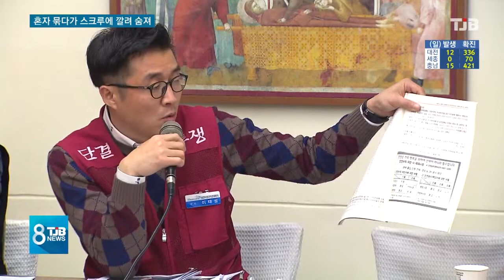[TJB 대전·충남·세종뉴스] 故 김용균 씨 엊그제인데.. 스크루에 깔려 숨져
【 앵커멘트 】

2년 전 비정규직 노동자였던
김용균씨가 숨진 태안화력에서
이번엔 화물차 기사가 2톤 무게의
석탄운송장비에 깔려
숨지는 안타까운 사고가 발생했습니다.

석탄을 옮기는 기계인
스크루를 혼자 결박하다가
사고가 난것으로 추정되는데,
경찰이 수사에 착수했습니다.

노동단체는 위험의 외주화가
또 다시 노동자를 죽였다고

류제일 기자입니다.